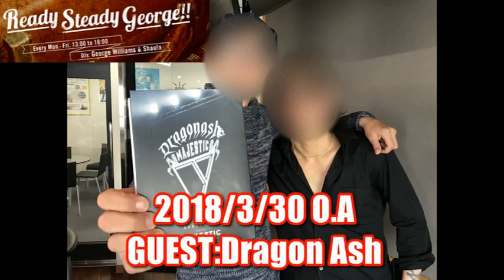[2018.3.30] ToNKTSYaRU Video distribution archive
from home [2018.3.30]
Talk delivery talking about Dragon Ash